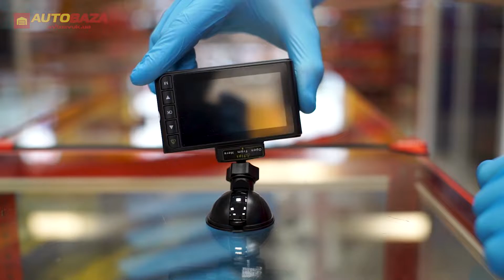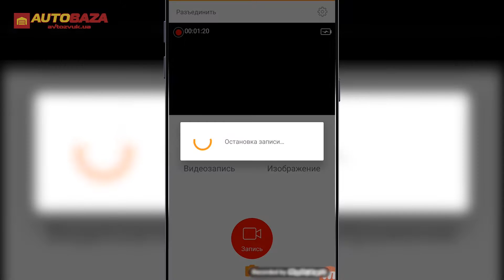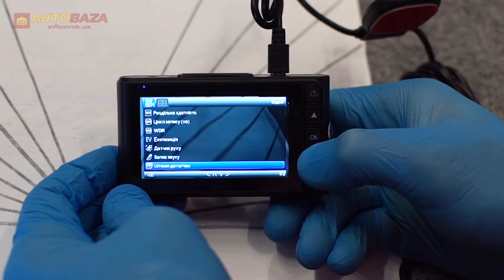Видеорегистратор с камерой заднего вида Aspiring Expert 5. Управление через смартфон.